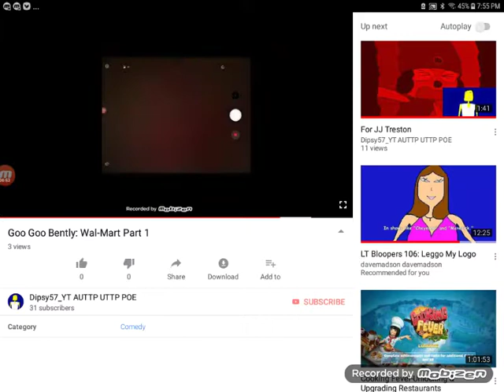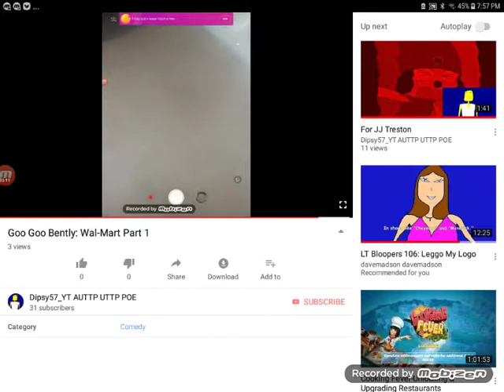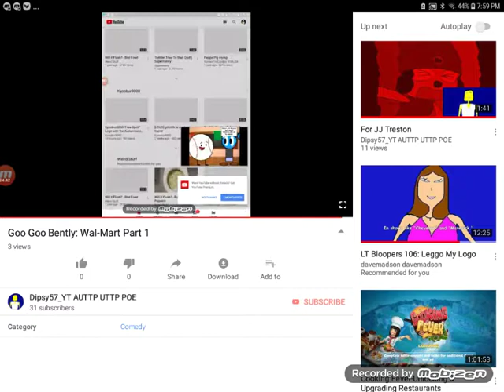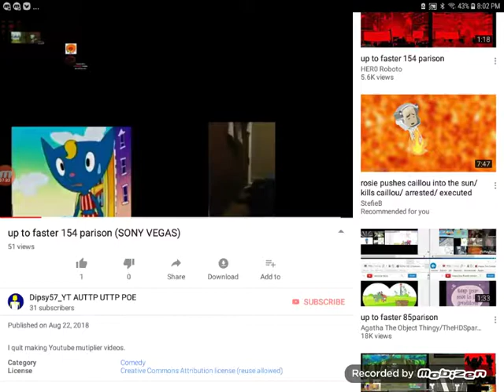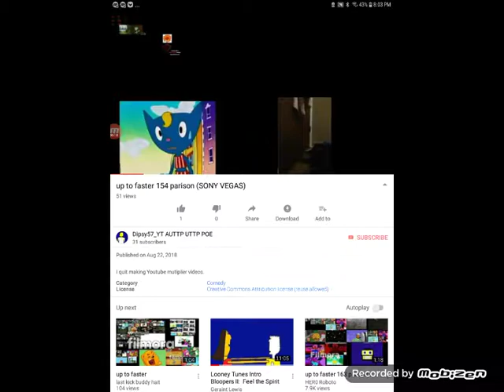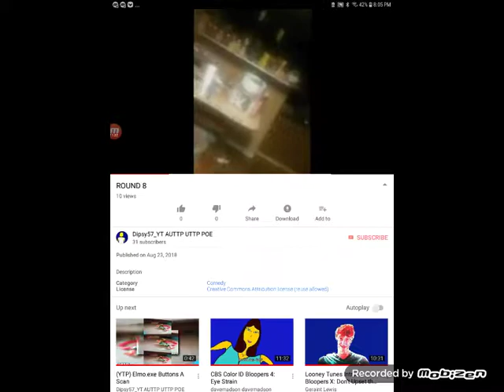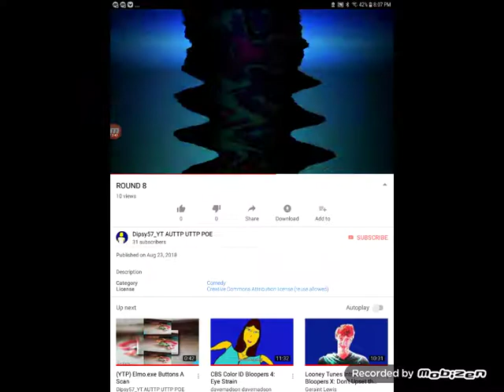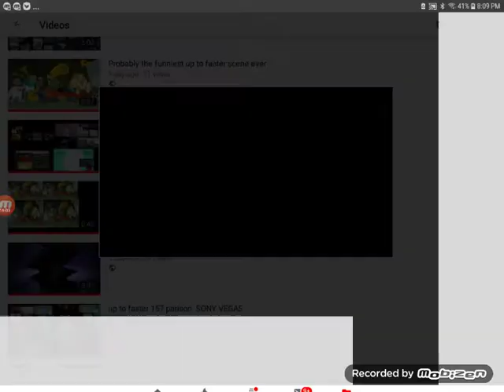Goo Goo Bently: Wal-Mart Part 3 LAST PART